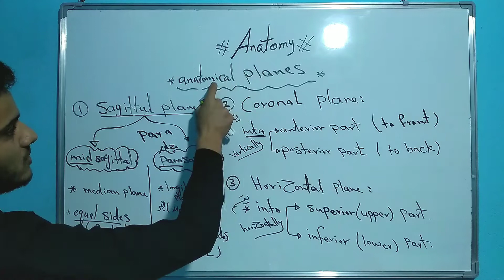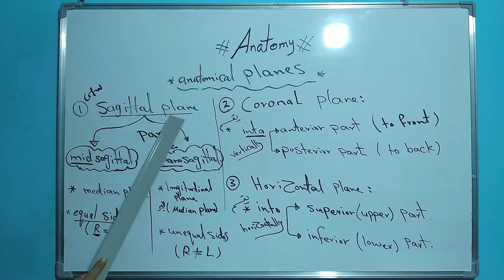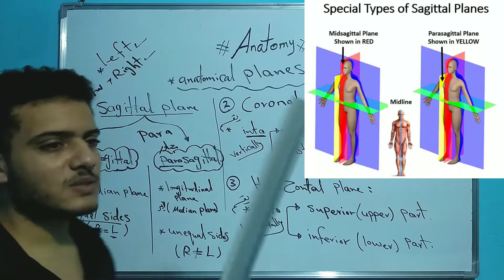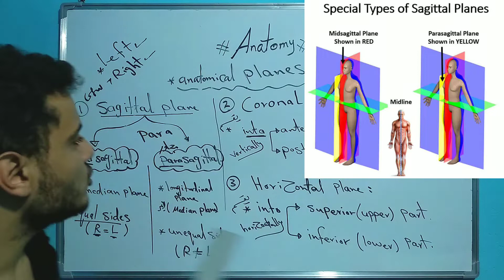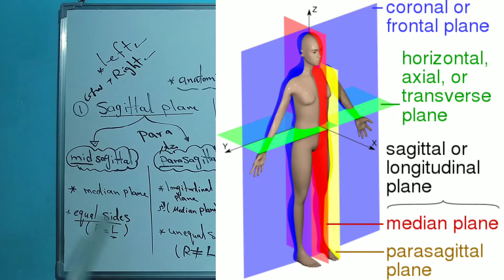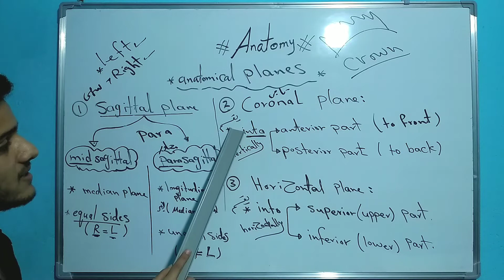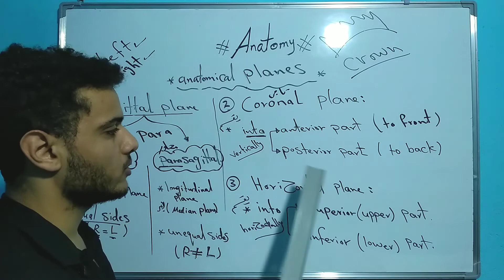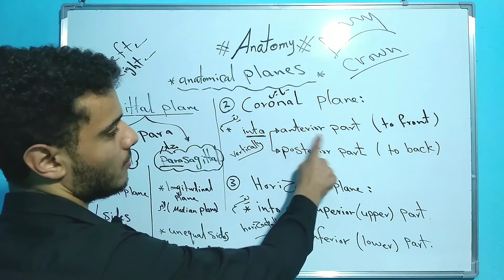تشريح (3) | المستويات التشريحيه